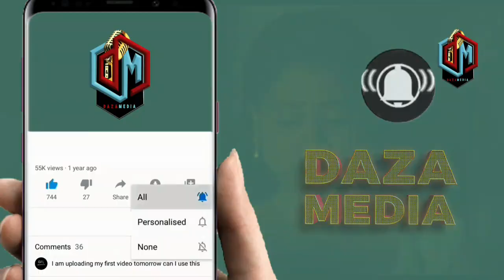WANAWAKE WAPAGAWA NA HARMONIZE DENMACK WAMVAMIA KWENYE GARI KUOMBA NAMBA NA PICHA MABODGAD WAZIDIWA